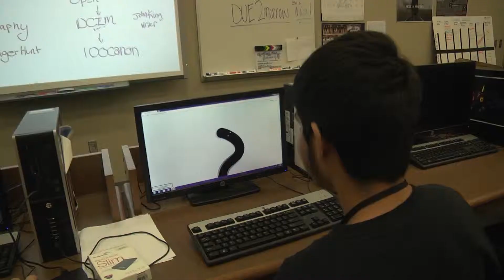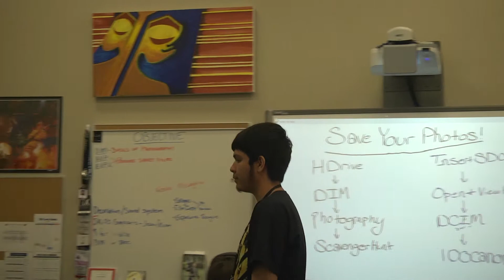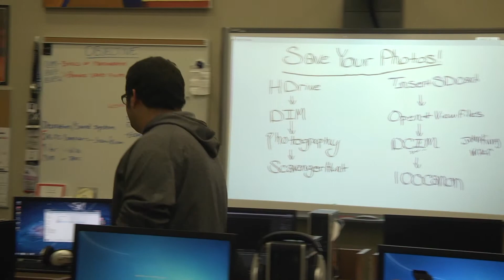The Stalker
by Luke Martinez

This story, based off of the TV show Dexter, is about a stalker who follows her victim.